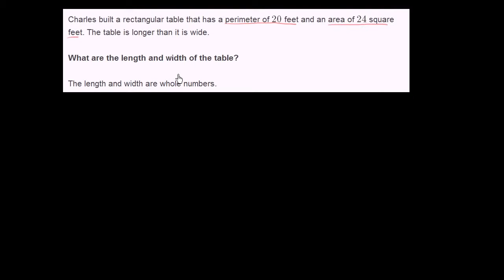Finding dimensions given area and perimeter